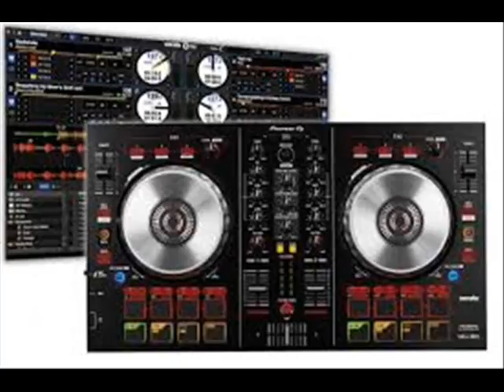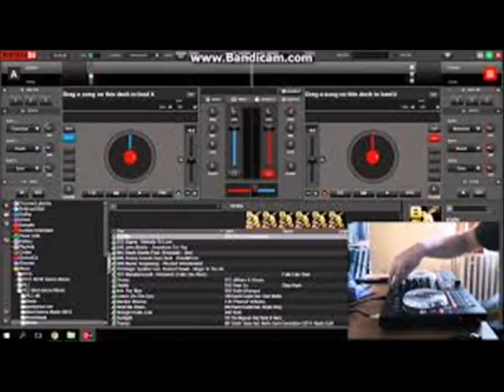WALAX VOL2 VAISEAU 0006